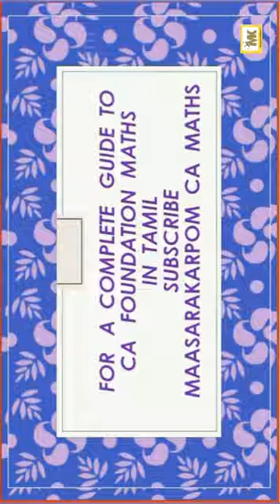Solve (2x+1)(2x+3)(x-1)(x-2)=150 CA Foundation Maths |Tamil| Equations Additional Question Bank13,14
Solve (2x+1)(2x+3)(x-1)(x-2)=150
CA Foundation Maths Chapter 2 Equations Additional question bank (13,14) solved in a simple easy tricky way